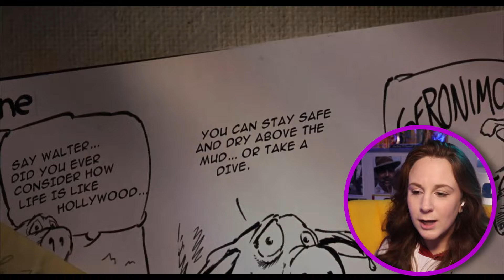Secondhand Lions * FIRST TIME WATCHING * reaction & commentary * Millennial Movie Monday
If Big Fish & Grumpy Old Men had a baby; it would be this movie.

iMPORTANT TIME STAMPS:
Preview review: 00:00 - 2:09
Watch With Me: 02:10 - 29:45
my review: 29:46 - 32:27